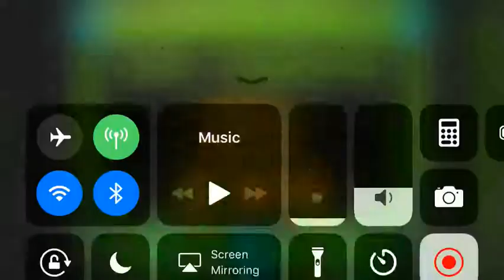Geometry Dash SubZero - Press Start - 100% Complete - NO COMMENTARY